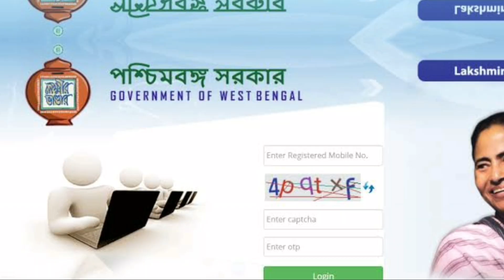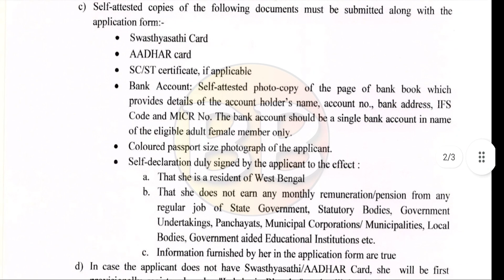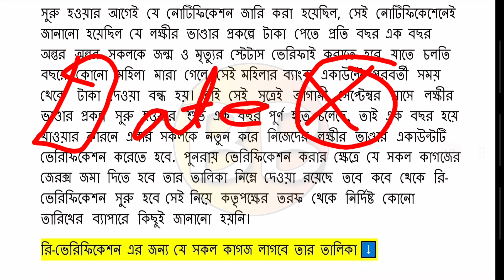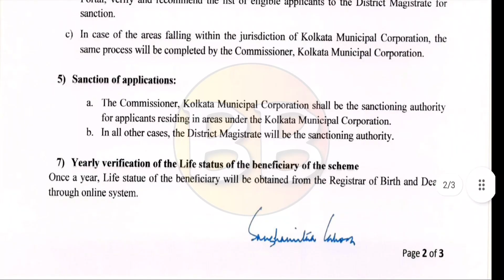New Rules For Lakshmir Bhandar Payment | Old & New Womens | New Update | September Payment Date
new rules for lakshmir bhandar payment
old & new womens
new update
september payment date
lakshmir bhandar new update
lakshmir bhandar
lokkhi bhandar prokolpo
lokkhi bhandar
lokhir bhandar
lakshmir bhandar new payment
laxmir bhandar payment
lakshmi bhandar
laxmi bhandar
lakshmir bhandar taka
lakshmi bhandar new payment date
lokkhi bhandar new application payment date